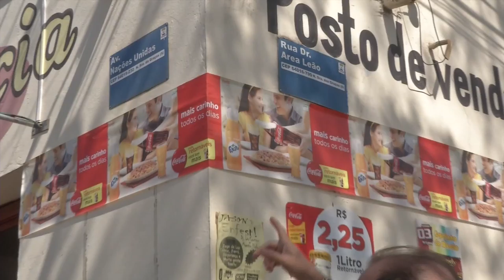Panificado é arrombada três vezes pelo mesmo assaltante